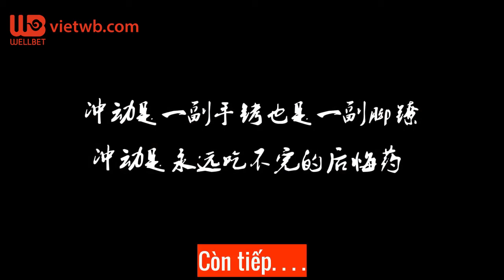Tập 1 :đừng coi thường bất kì ai đi tù 10 năm hộ bạn và khi ra tù nhận cái kết đắng lòng